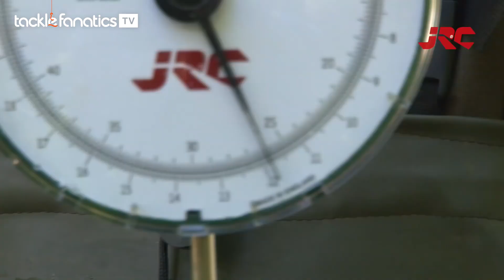Tackle Fanatics TV - JRC Essential Tactics - Baiting Applications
Rich Seeds shows some tips on applying bait.